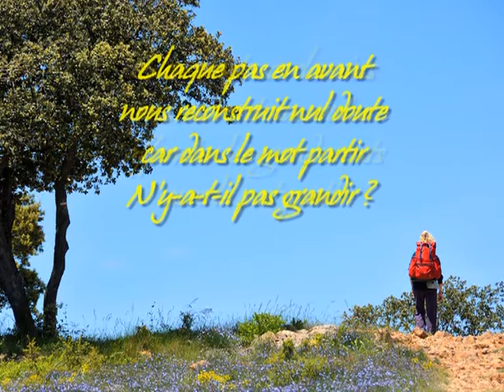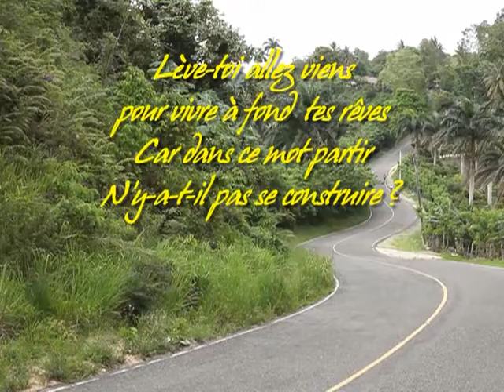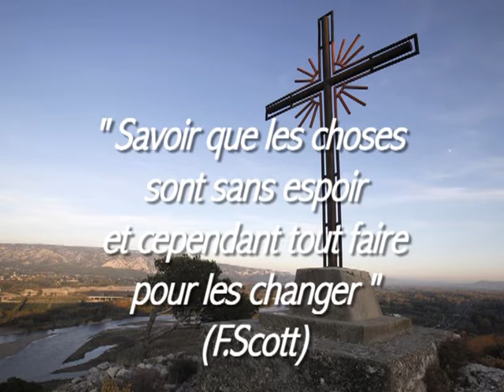S'EN IRONT NOS CHEMINS. Jean-Claude GIANADDA